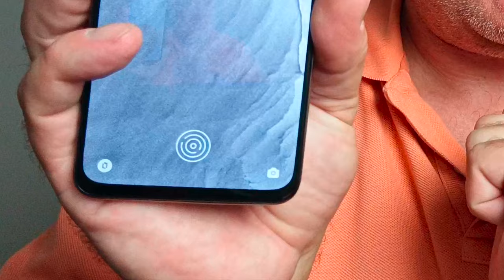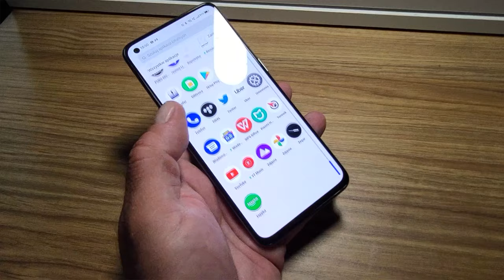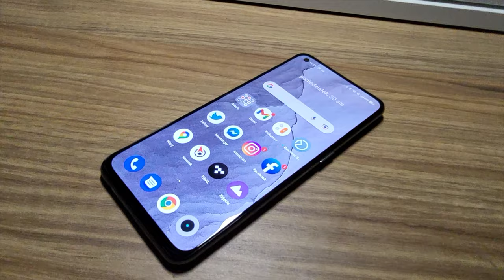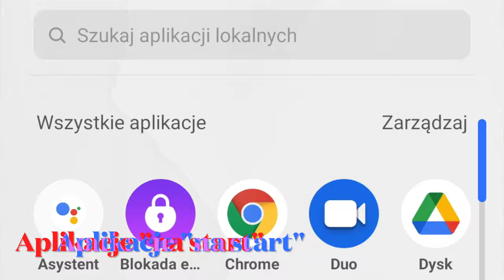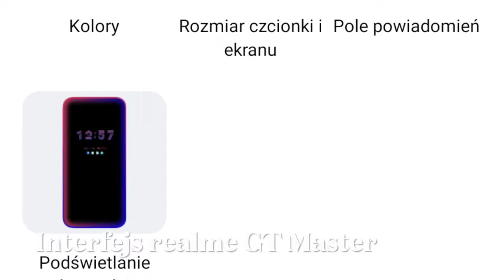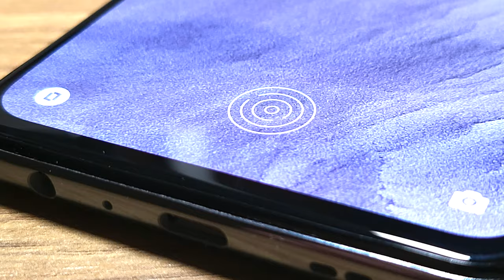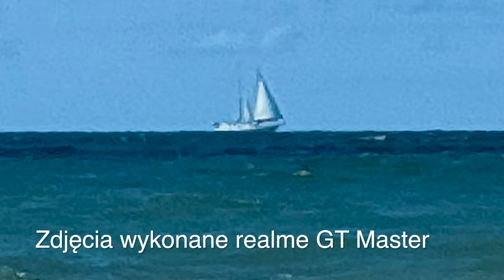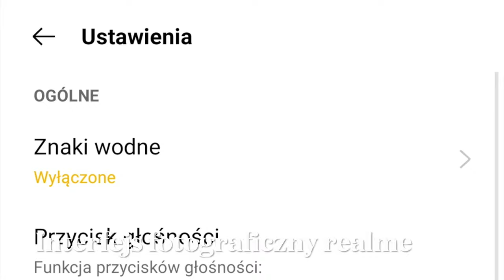realme GT Master Edition - recenzja, test mGSM.pl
realme GT Master Edition można kupić w wersji z pamięcią 6+128 GB za 1499 złotych, ale lepiej dołożyć i kupić wariant 8+256 GB, za 1799 zł. Różnica jest spora, ale zyskacie wyższą wydajność i większą przestrzeń na pliki - pamiętajcie, że pamięci nie da się powiększyć. W realme GT Master Edition zabraknie też wodoszczelności i ładowania bezprzewodowego - ale to koniec braków.
Reszta - tylko już cieszy. realme GT Master Edition oferuje znakomity wyświetlacz, przyzwoitą jakość zdjęć i całkiem dobrą - a co najważniejsze - stabilną - wydajność. Ma też NFC, minijacka, a przede wszystkim - błyskawicznie ładuje swą baterię, która jednak nie ma przesadnie dużej pojemności. Do tego smartfon jest poręczny, a w wersji sygnowanej przez Naoto Fukusawę jest nader oryginalny, a przy tym i praktyczny. To smartfon, którego zakupu nie potrafię odradzić - chyba, że koniecznie zależy wam na flagowym procesorze: wówczas musicie dołożyć jeszcze trochę grosza do realme GT - ale zbliżony cenowo wariant występuje z pamięcią 128 GB...